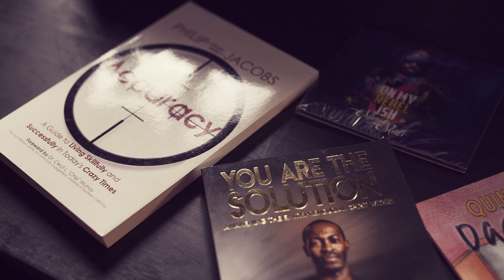For The Money (Official Video)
Performed/Written: Sharp Skills
Video Production: Know Ur Worth Productions
Album: It Was Always Me